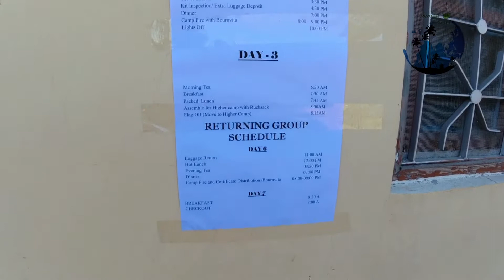himalayantrekking uttarakhand. Trekking- Day 1, Base camp to first camp. Himalayan trekking Part 3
കാത്തിരുന്ന Trekking തുടങ്ങി. പ്രകൃതിയുടെ സൗന്ദര്യം ആവോളം നുകർന്ന് , കാടും, മഞ്ഞും ഒക്കെ കണ്ട് 5 kms